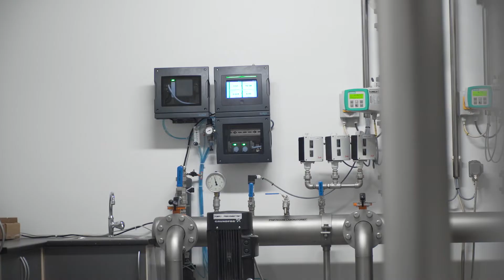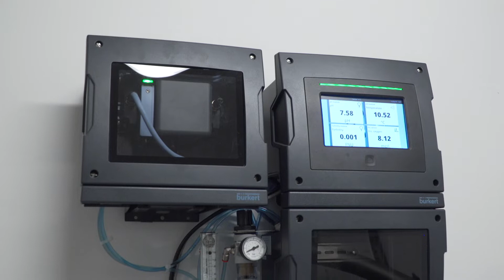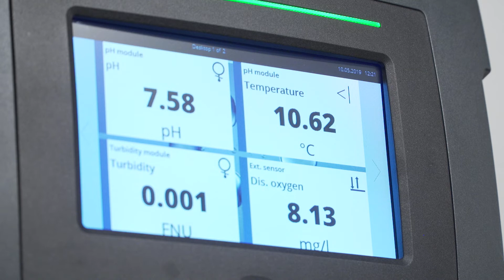Bürkerts online analysesystem sikrer din vandkvalitet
Temadag på Vandforsyningen Østlolland - dialog om brugen af online analysesystem til overvågning af vandkvalitet